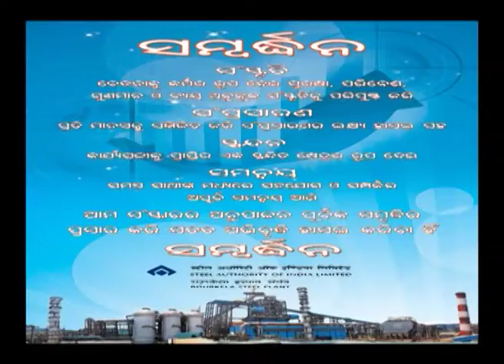ODIA NEWS DT- 13/ 8/ 2017